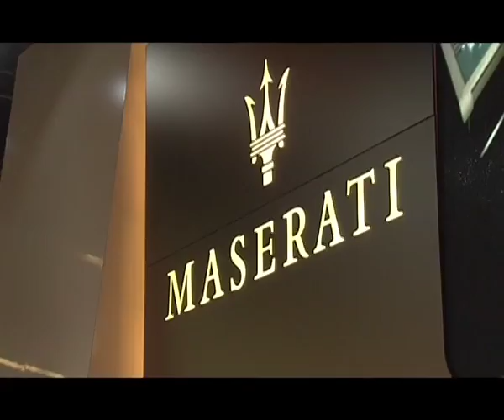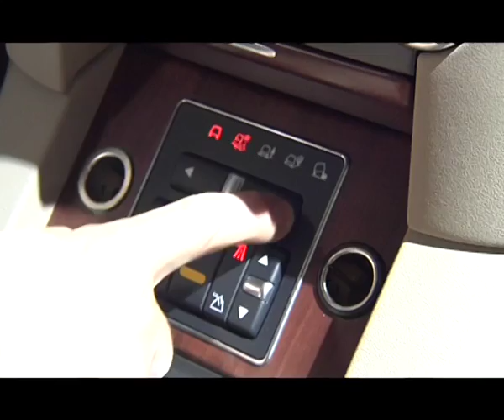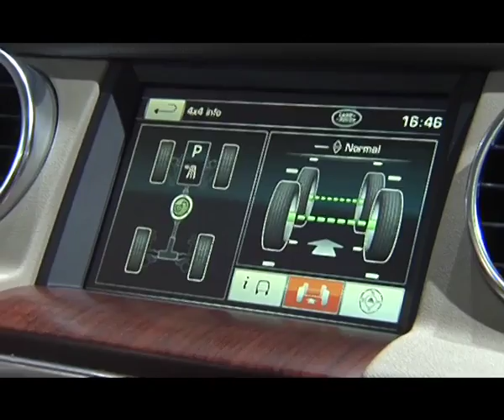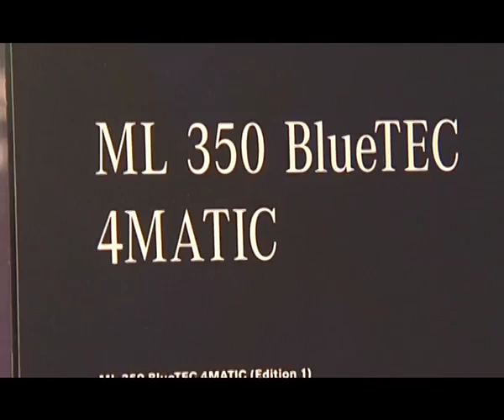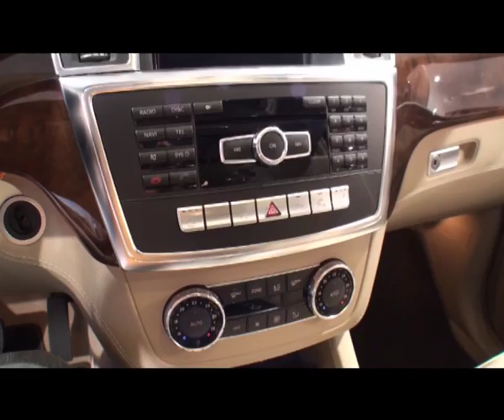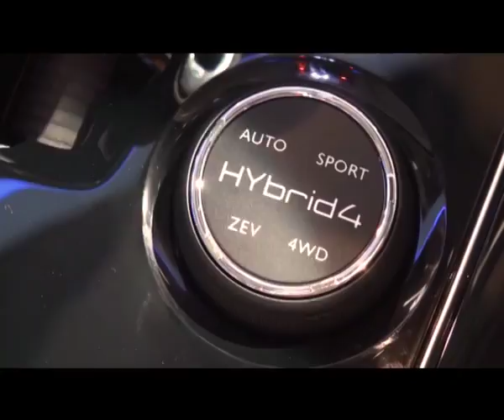Своими глазами - Франкфуртcкий автосалон 2011, часть 5